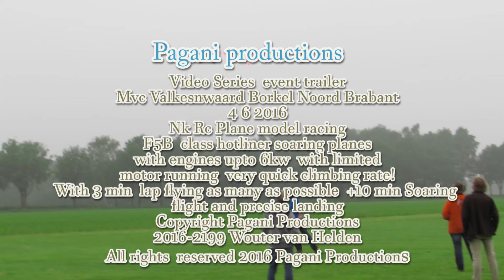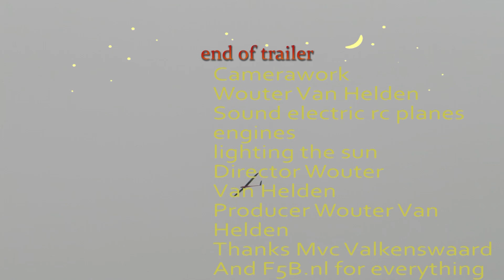Pagani Productions@Nk RC F5B Mvc valkenswaard event trailer video series 4 6 2016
Rc model plane racing  Nk Rc F5b(electric moto)r powered  hotliner soaring plane racing
With lap flying as many laps as you can do in 3 min 10 min soaring task+precise landing
The engines are upto 6 kw with engine running time limit and their climbing rate is epic
Held @ Mvc Valkenswaard Noord Brabant  4 6 2016
Video series will be online somewhere in the future